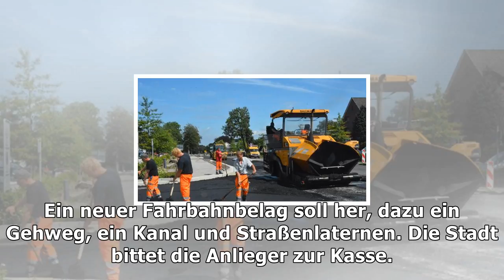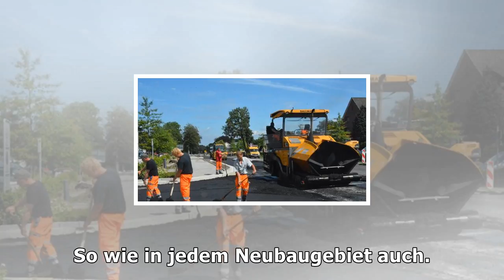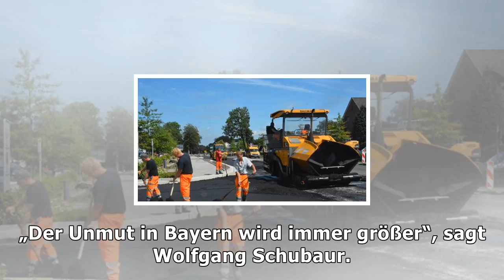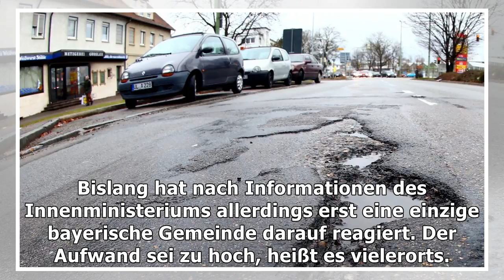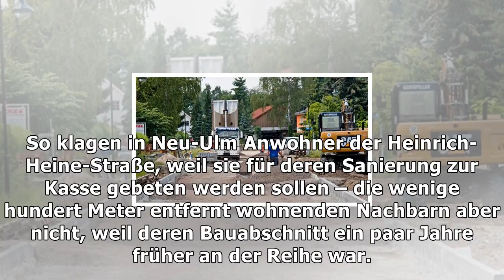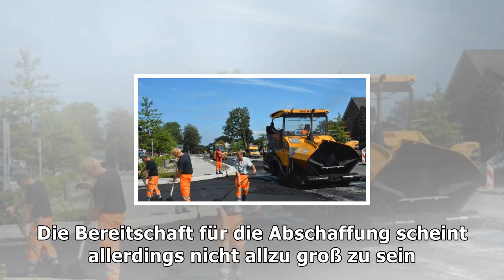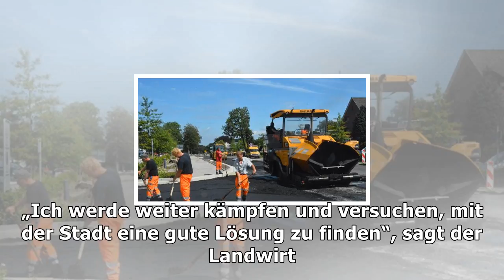Anwohner soll 100.000 euro für straßensanierung zahlen